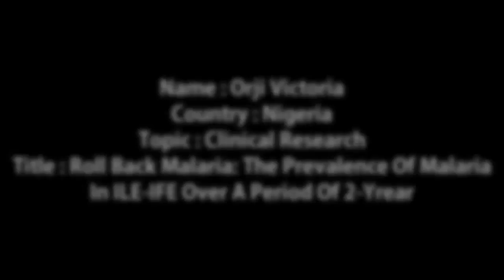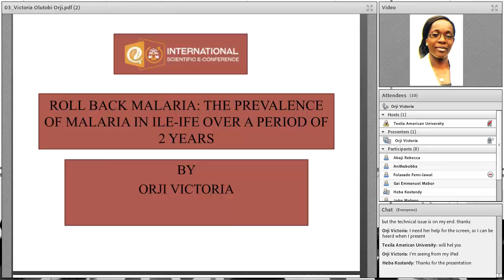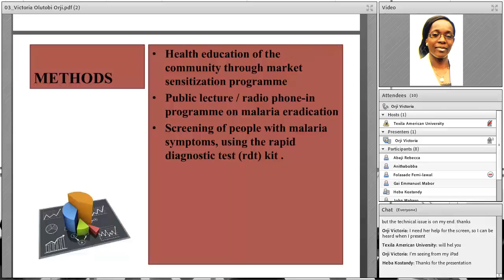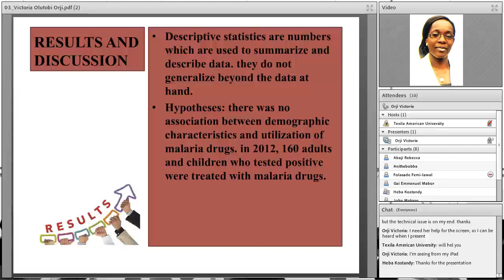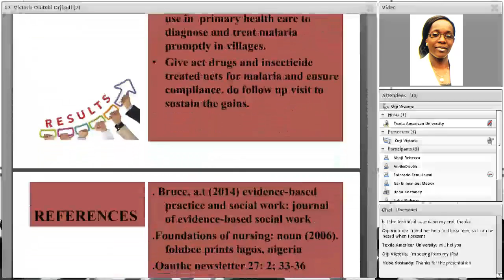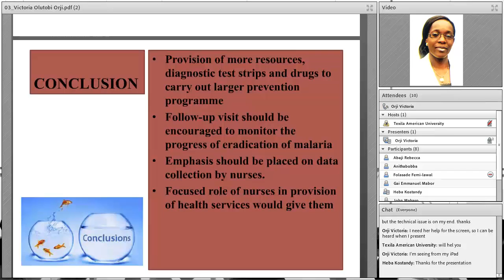Ms. ORJI VICTORIA | Nursing | Nigeria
An presentation in the 4th International e-Conference 2017 on the topic “Roll Back Malaria:  The Prevalence of Malaria in Ile- Ife over a period of 2 years" – Nursing